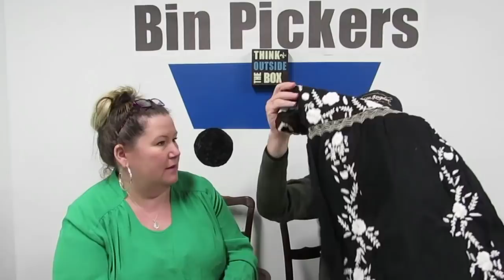Goodwill Outlet Haul | We Got 60 Pounds | Johnny Was Lululemon URU Shabby Chic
We had a fun time at the Goodwill Outlet! Here's what we got.

Michelle & G
New Palestine, IN 46163

Items we use:

Dymo Printer
Printer Labels
Camera For Listings
Camera For Videos
Small Poly Mailers

*Sign up for Mercari and get $ off your first purchase.

Ebay listings: